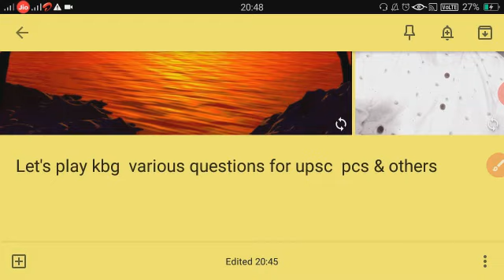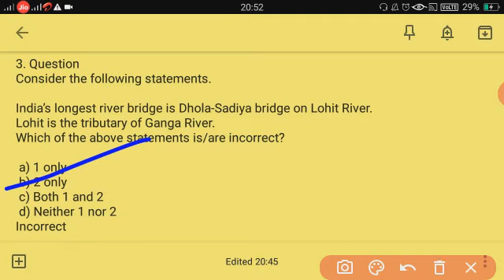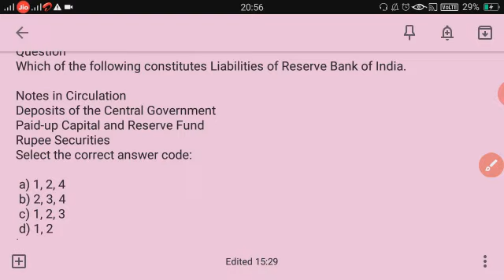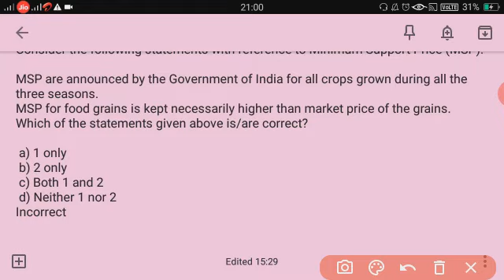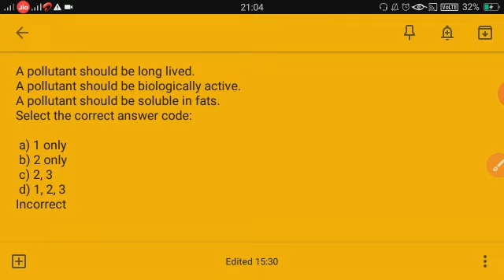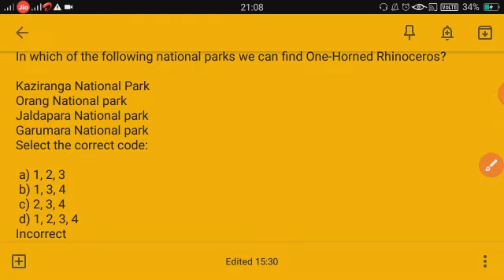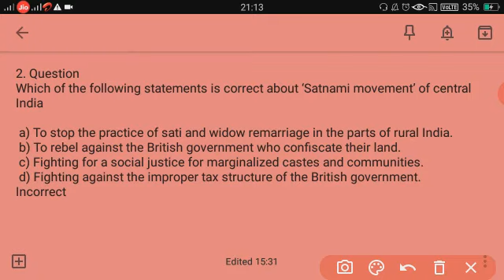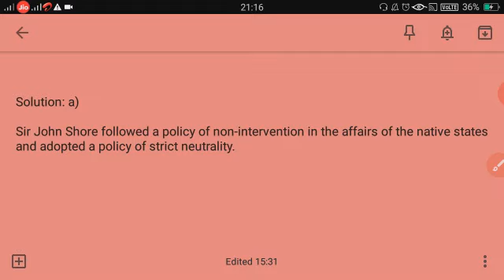quiz manch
most selective question for UPSC